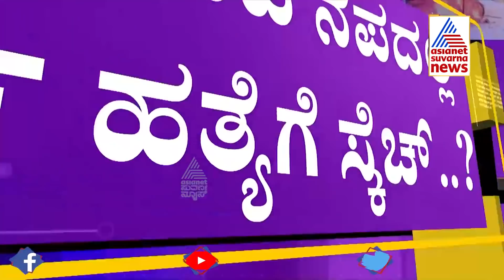ಹರ್ಷ ಕೊಲೆಯಾಗುವ ಮುನ್ನ ನಡೆದಿದ್ದೇನು, ಮರ್ಡರ್ ಮಿಸ್ಟ್ರಿ ಬಿಚ್ಚಿಟ್ಟ ಸ್ನೇಹಿತ | Twist In Activist Harsha Case